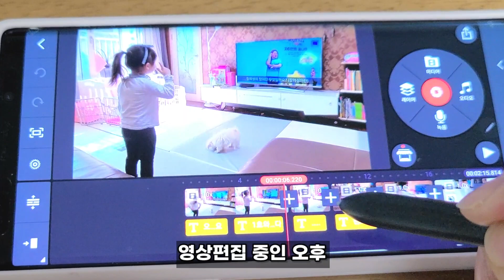다리가 짧아 몹시 억울한 강아지 | 말티푸 방울이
하고 싶은 것도 많고 호기심도 많은 어린이 말티푸 강아지 방울이! 하지만. 다리가 너무 짧아서 슬프고 억울한(?) 일들이 많네요ㅠㅠ 똥꼬발랄 사고뭉치 방울이 이야기 재미있게 봐주시고 또 놀러와주세요^^*

♥방울이
2020년 6월 23일
말티푸 남아